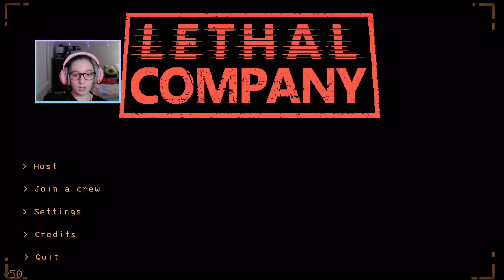Getting OBLITERATED by Robots | LETHAL COMPANY HIGHLIGHTS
I am posting this today because I am finally working on bigger things that I will be posting on Fridays instead, which I am very excited for. So with that, I will see you Friday with Zelda!